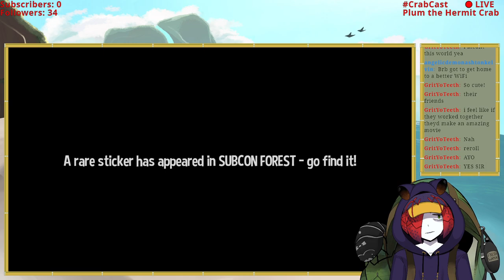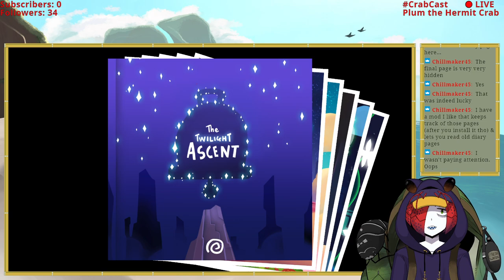Plum the Hermit Crab Visits Hat Kid! (Vtuber Plays A Hat in Time! Part 2)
Here is the VOD from 3/23/23. Day 2 of A Hat in Time and having so much fun!

Also don't forget to check out my Twitter and Twitch! (I stream Mon-Fri from 10am-2pm MDT!)